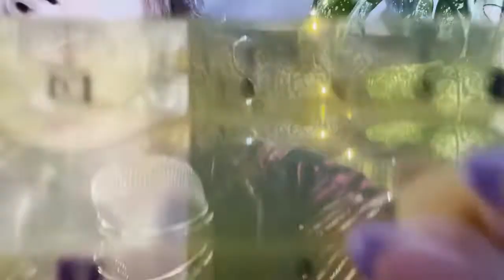ASMR Afghan artist draws your face (mouth sounds and camera touching) IN PERSIAN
Hiiiii guys,

i'm sooooo sorry for not having been able to post last week. I'll update you guys about my situation when I post my next video on monday in the afternoon. Lots of loveeeee ❤❤

PS: Pleaseeeeeee my farsi is a little broken and i changed my accent like a thousand times during the video hahaha. Don't be too judgy about my accent az khairi sare shomo.

lots of love once again

Osia ASMR